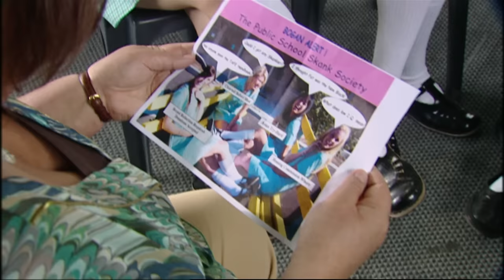Summer Heights High (DELETED SCENE) - Ja'mie - Mediation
After Ja'mie has a falling out with her public school friends a mediation session is called to resolve the issue. From the Chris Lilley mockumentary Summer Heights High.